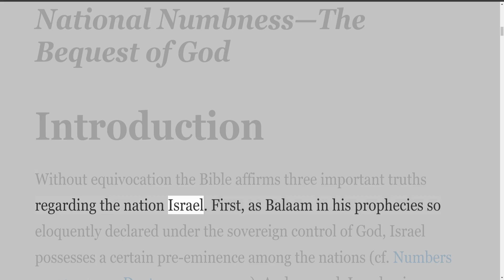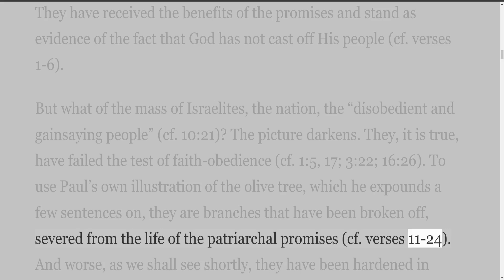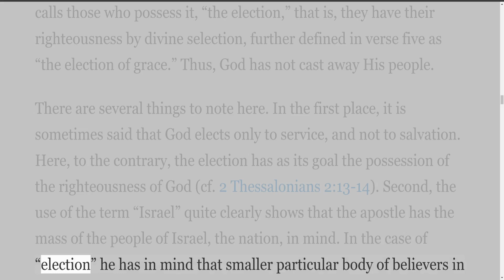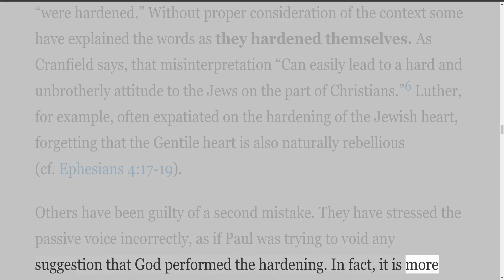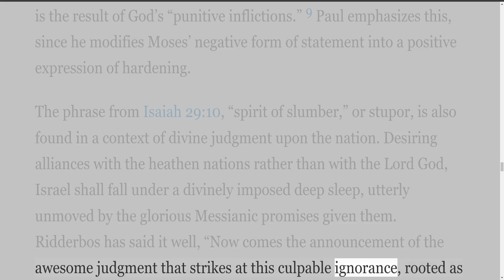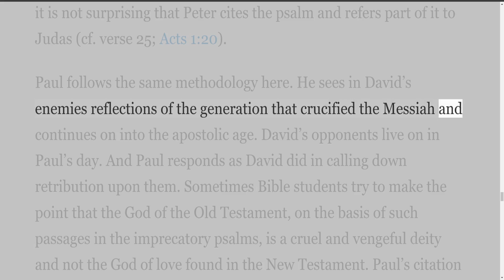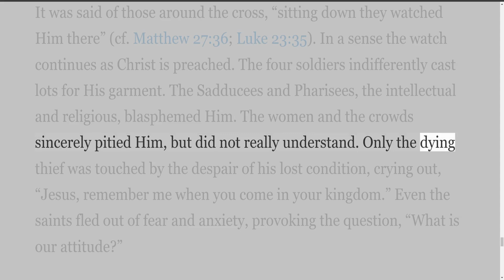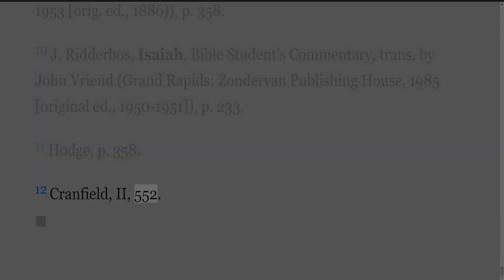Israel and the Divine Purpose—Present and Future Part 2, by S Lewis Johnson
Israel and the Divine Purpose

Samuel (S.) Lewis Johnson, Jr. (September 13, 1915 – January 28, 2004), was a conservative evangelical pastor and theologian, was for many years a professor at Dallas Theological Seminary.